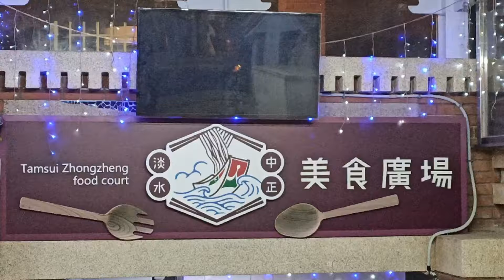老天爺還是眷顧我的（剛好板橋有客人打電話來要約晚上現堪）耶誕城附近耶✌就是要逛.要拍.一個人也可以逛...哈哈哈😄司機也無話可說~ 更多活動與燈區介紹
老天爺還是眷顧我的（剛好板橋有客人打電話來要約晚上現堪）耶誕城附近耶✌就是要逛.要拍.一個人也可以逛...哈哈哈😄司機也無話可說~
更多活動與燈區介紹

108/12/15.16.17高雄之旅-配合阿嬤（答應阿嬤好起來就走）

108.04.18~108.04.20中華民國108年全國中等學校運動會(舉重比賽在in高雄)

108陪阿嬤參加（社子島威靈廟）二天一夜進香祈福.來拜拜祈求看到的各位平安幸福賺大錢
108陪阿嬤參加（社子島威靈廟）二天一夜進香祈福

4天3夜.108蘆洲保和宮進香((15台遊攬車))保生大帝南巡參香4天3夜

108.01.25（五）+26（六）桃園大溪。宜蘭 大溪漁港 261宜蘭縣頭城鎮 香草菲菲 芳香植物博物館 羅東駿懷舊餐廳 咖啡超級香。馬卡龍超好吃（那維勳）I-Daxi-Cafe

2018吃喝玩樂-國泰民安.風調雨順.招財進寶.平平安安.逢賭必贏✌.日進斗金😄.八方進財.(●´ϖ`●)